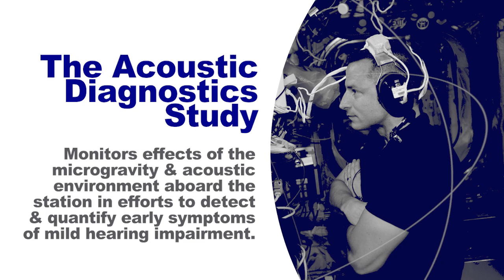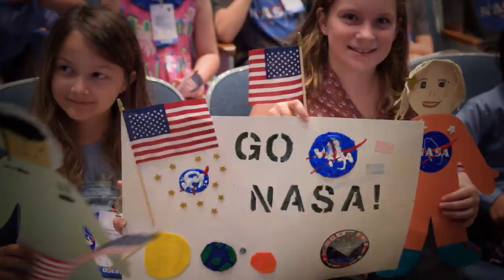Space to Ground: In Times of Adversity: 03/20/2020